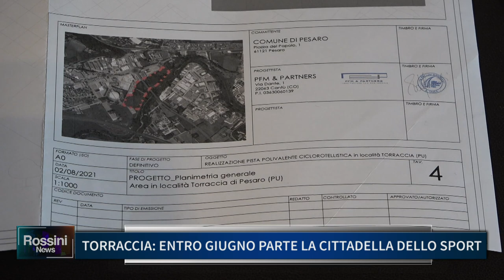TORRACCIA: ENTRO GIUGNO PARTE LA CITTADELLA DELLO SPORT